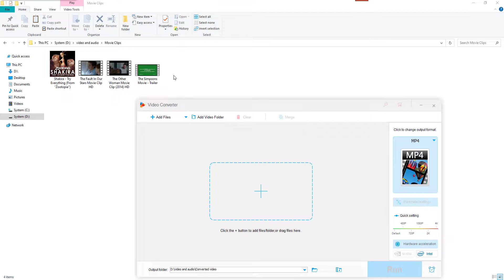How to Separate Audio from Video Efficiently on Windows PC?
This video demonstrates how to separate audio from video files with the efficient video/audio processing tool on Windows. Check more information and software download